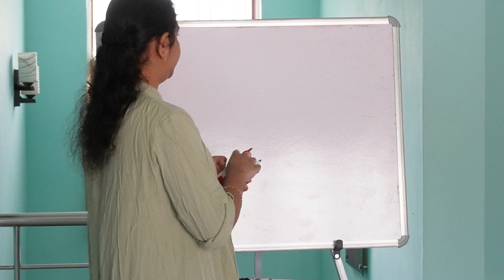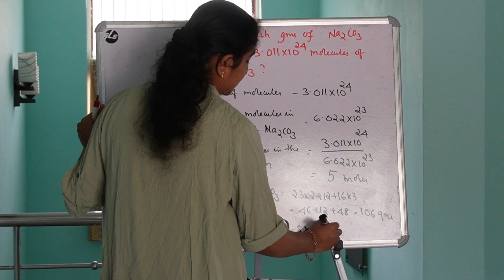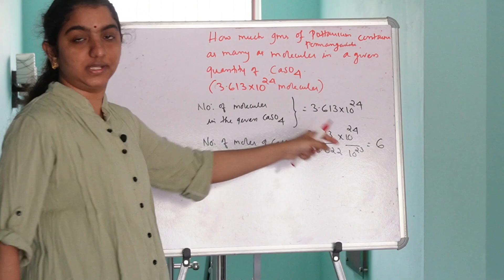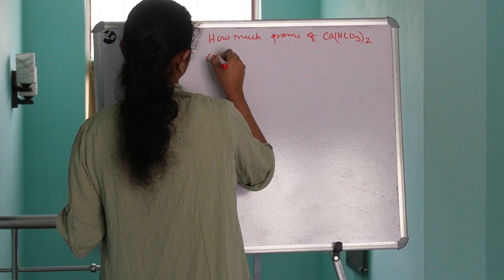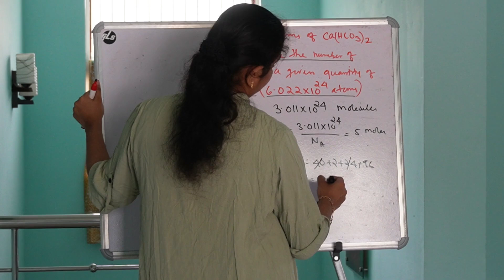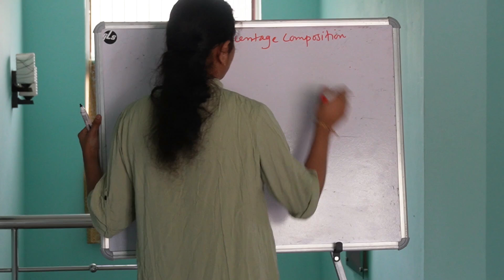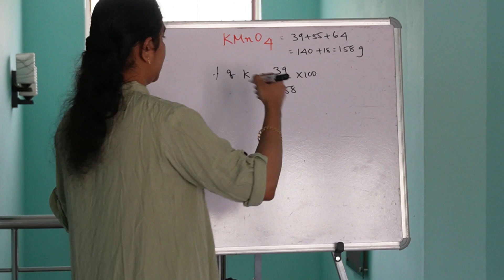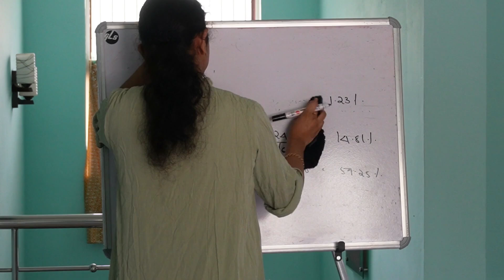Chemistry | Some Basic Concepts Of Chemistry | Percentage Composition | Mole Concept | Part 3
In this session , we discuss about some of the very basic concepts of chemistry like ' ATOMIC MASS , MOLECULAR MASS , FORMULA MASS , MOLE CONCEPT , PERCENTAGE COMPOSITION , EMPERICAL FORMULA - Concept & Problems '  in detail . These are very basic concepts of chemistry  , that we can the applications of these concepts in each & every branch of chemistry . So there should be a clear understanding of all these topics  for making other complex areas comparatively easy . The whole session will be uploaded as more than one video . I do hope you guys like this video and find this video useful . Please share your valuable feedback in the comment section .

In this you tube channel , so far  we were discussing topics of bank exams only . But now along with sessions for bank exams , we are doing sessions for medical and engineering entrance examinations , i.e. , NEET  &  JEE Main / Advanced .Cracking any entrance examination is not as difficult as we think of . Most of the students find it difficult , mainly because of the lack of proper preparation . Meticulous learning is needed for scoring high marks or good ranks in any entrance examination , because they ask application oriented questions , rather theory or essay questions like asked in board exams, in entrance examinations . So it is essential to have an in depth understanding of concepts discussed in NCERT text book . And moreover we have to practice as many numbers of types of questions as possible . In this channel we provide you all these essentials and equip you enough to crack examinations with ease .